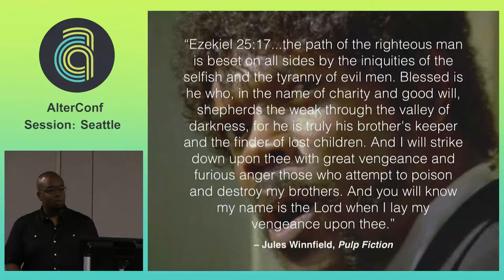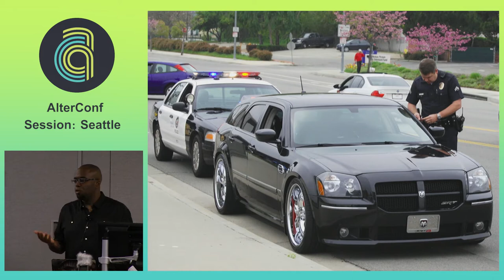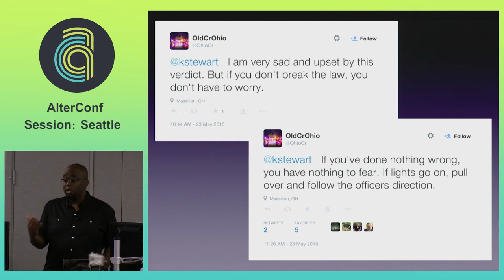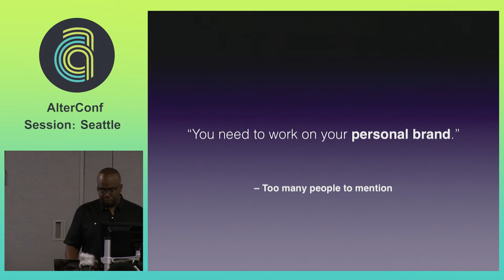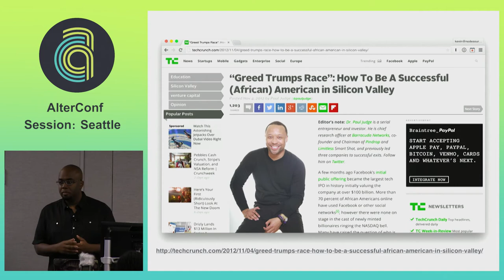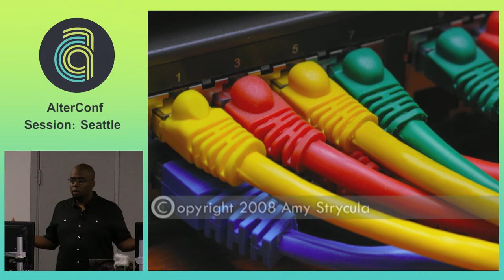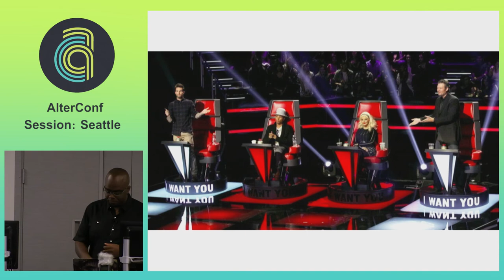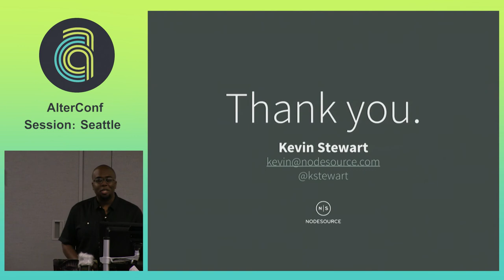AlterConf Seattle 2015 - Managing While Black by: Kevin Stewart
You are (or want to be) a manager at a tech company. Ideas you present are ignored while the same ideas, when presented by others, are accepted. You deliver on difficult projects time and again, yet deserved promotions and recognition seem to elude you. You build strong teams of talented individuals that other teams want for themselves. Still, you can't get a seat at the decision makers' table. Congratulations! You're managing while black.